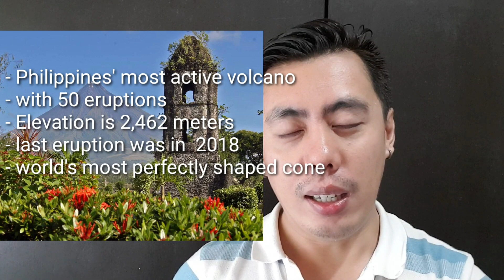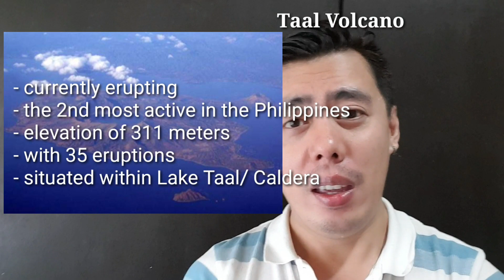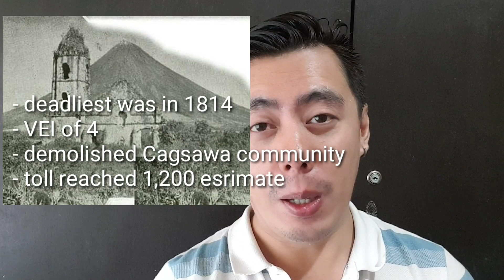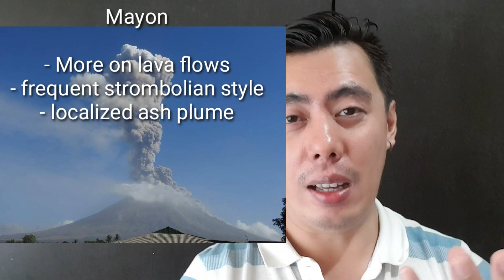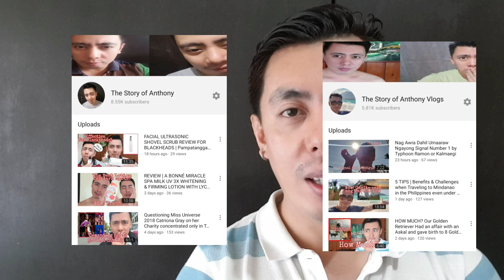WHICH IS MORE DANGEROUS, MAYON VOLCANO OR TAAL VOLCANO?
TaalEruption2020 is now ongoing. But which is really stronger, TaalVolcano or MayonVolcano?

Editing Software:

* Filmora
* Kinemaster